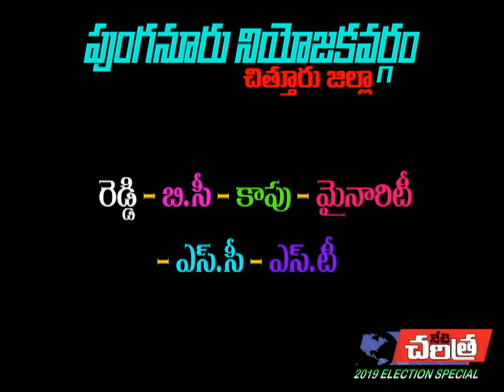2019 పుంగనూరు లో గెలుపు జెండా ఎవరిది..?|| PUNGANUR CONSTITUENCY||NETI CHARITHRA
2019 పుంగనూరు లో గెలుపు జెండా  ఎవరిది!||?